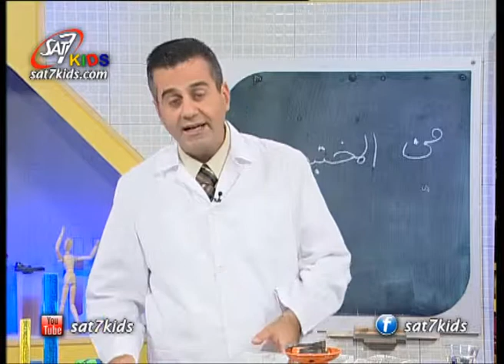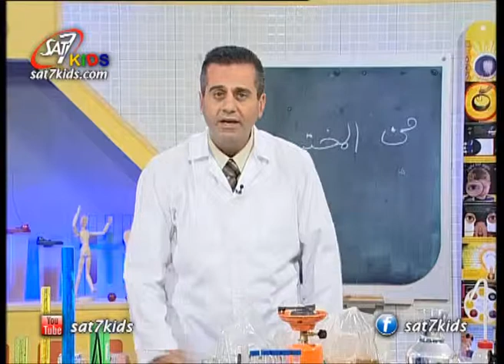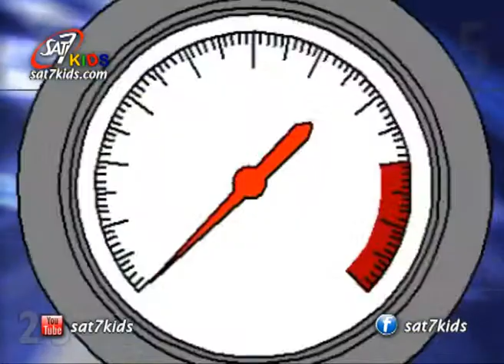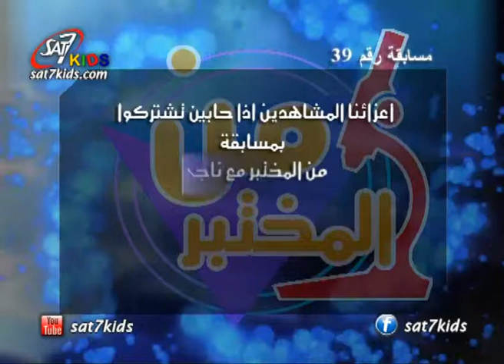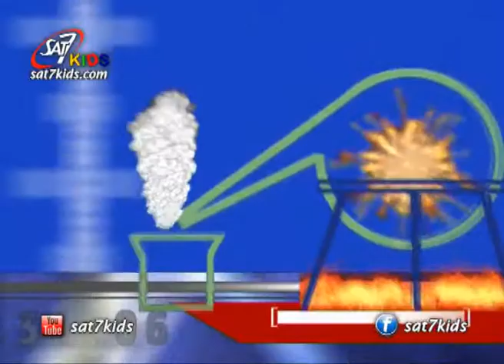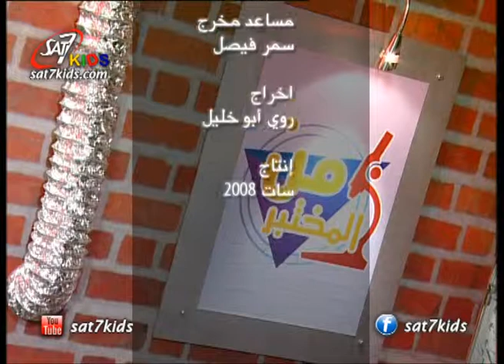SAT-7 KIDS - Naji Show S2/E39